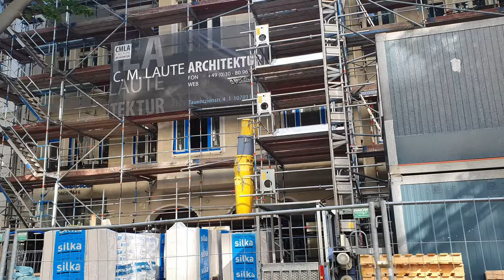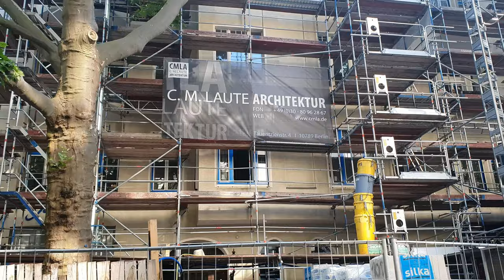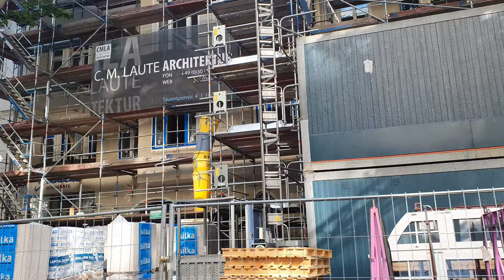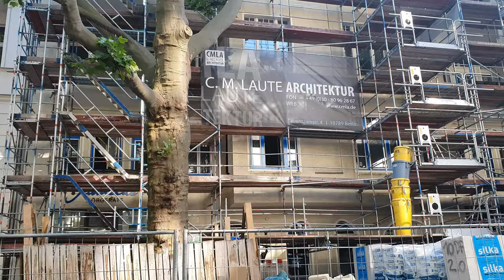Salon Kitty - the SD run brothel in the centre of Berlin. Documentary video.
Salon Kitty was a high class brothel in Berlin set up by the security services, the SD, during WW2.  I
Kitty was the nickname of the Madame and brothel owner, Kätchen Emma Sophie Schmidt.  She was born in Hamburg on 25 June 1882.  As a young woman Kitty went to the UK as a piano teacher . Presumably, Kitty returned to Germany after the end of the First World War.  She settled in Berlin with her daughter.
In 1922 she went into business at Budapester Strasse 27 with her first brothel.  The law in the Weimar Republic was quite lax and in any case this was Berlin in the 1920s where anything went.   In 1935 she sought new accommodation which she disguised as a boarding house, to Kurfürstendamm 63 and in 1939 to Giesebrechtstrasse 11, which is very close. Well-known public figures, foreign diplomats and high-ranking officials of the National Socialist regime were apparently among the customer base.
The idea of opening or converting a brothel for espionage purposes is said to have come from Reinhard Heydrich , then the head of the security police and SD . At least that's what SD foreign chief Walter Schellenberg claims in his memoirs published in 1959, the first written document to mention Salon Kitty by that name. Heydrich may have been inspired by his fondness for British spy novels which had so impressed Heinrich Himmler when he applied for a job with the SD in 1932. Heydrich commissioned Schellenberg with the planning, who writes in his memoirs: “So I set about renting a suitable house using a front [...] Double walls, modern listening devices and automatic long-distance transmission ensured that every word spoken in this 'salon' was recorded and transmitted to a control center. The technical maintenance was the responsibility of the security service, and the domestic staff from the maid to the waiter consisted of secret agents.” It is disputed whether Kitty Schmidt was forced to cooperate or whether she made her house available voluntarily.  One story is that Kitty was attempting to escape from Germany and she was caught.  Schellenberg then gave her a choice.  Open a brothel for us or be forced into doing something less agreeable.
During renovation work in the 1960s, sockets and cables were found in a twelve square meter basement room that ran from the basement to the third floor.
Condoms were the sine qua non and the service cost 200 marks. To put this into comparison, this is roughly what an industrial worker would earn in one month at the time.
The qualifications required for work were to be "Intelligent, multilingual and National Socialist-minded’. Kitty Schmidt valued style and class, not only in clothes but also in manners.
Usually only a few ladies were available on the premises, others were pictured in albums and could be summoned by telephone if needed. Using the code word “I come from Rothenburg’’, clients could have access to the ladies in the album.  Their role was to loosen the tongues of the clients with alcohol and physical exertion and thus elicit information from them. According to Walter Schellenberg, Salon Kitty provided "excellent information", however, he does not give one single example of the excellent information received.  Apparently it was an open secret among the visitors that all conversations were bugged and recorded.  Count Galeazzo Ciano told his interpreter Eugen Dollmann: "Heydrich must be very stupid if he thinks that I don't know about his gentlemen in the next room. He should hide the microphones more carefully."
Other prominent guests and clients at Salon Kitty included the head of the Leibstandarte Adolf Hitler , Sepp Dietrich , Reich Foreign Minister Joachim von Ribbentrop and NSDAP Reich Organization Leader Robert Ley . Joseph Goebbels probably popped in too when no starlets were available.  Frequent visitors were also Heydrich and Schellenberg which brings me neatly onto the point of the brothel.  I think that these two set the whole thing up for themselves, a place they go could for a free bee at the tax payer’s expense.  Both of them were noted for nights on the town, indeed in the 1920s when Heydrich had been in the navy, according to his ship mates he used to spend a lot of time visiting such institutions at ports of call.  Only then he was a foreign sailor and had to pay for services received.  Now he was the head of the SD and one of the most feared men in the Third Reich.  Heydrich and Schellenberg also used to go out drinking together in the small hours.  To make it even more interesting, Schellenberg was sleeping with Heydrich’s wife.  One day, Heydrich told Schellenberg that he had poisoned his drink and would only give him the antidote after a full confession from him.  As his wife had already told Heydrich of what she and Schellenberg were up to, then Heydrich probably just wanted confirmation.